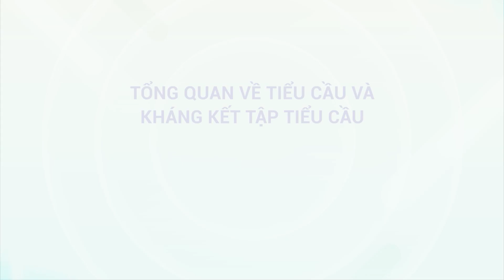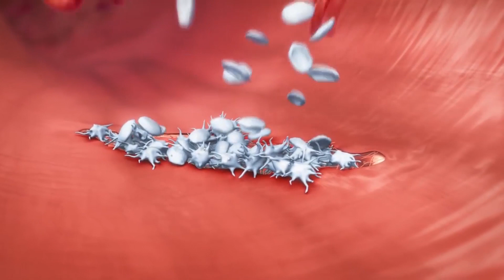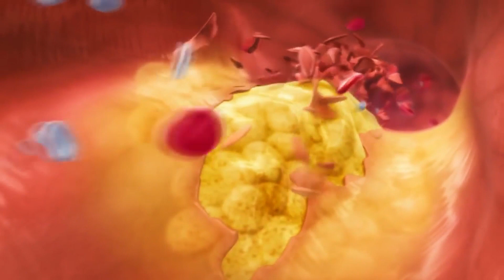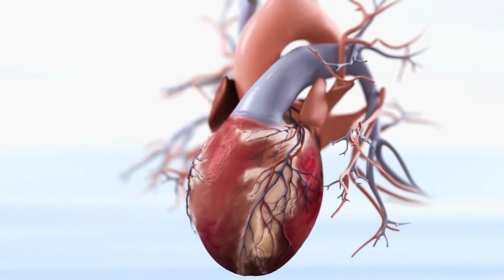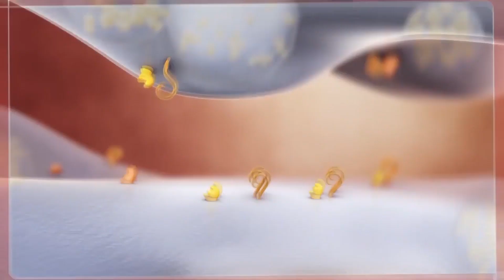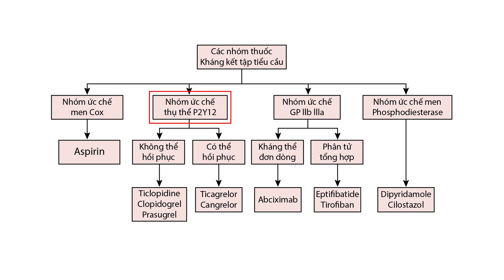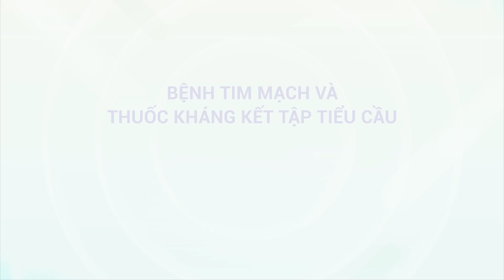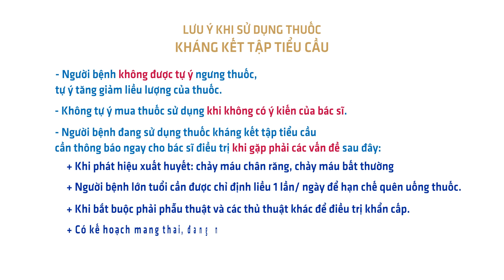Chương trình tư vấn: Hiểu về Thuốc kháng kết tập tiểu cầu | UMC | Bệnh viện Đại học Y Dược TPHCM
►”SUSBCRIBE” kênh YouTube chính thức của BVDHYD